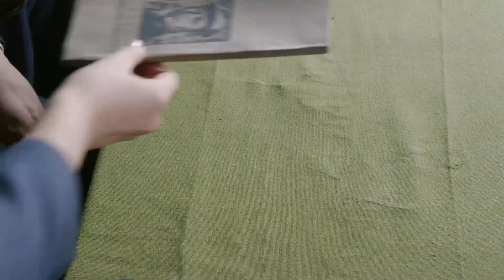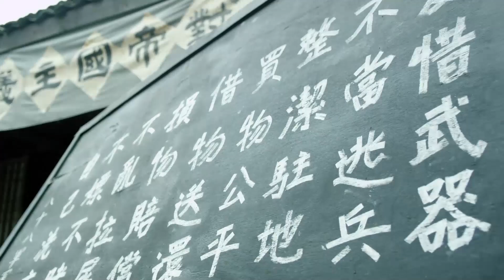【抗战谍战剧】隐秘战士 20 | 于震抗战到底（于震 / 周放 / 申军谊）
剧情介绍：1938年，抗日战争如火如荼，国民革命军第88军军长方哈儿率领部下出川赶赴浙江前线。88军是一支空壳部队，但方哈儿以民族大义为重，自备粮饷，以顽强斗志和日军血战。在新四军团长戴宗男的引领下，哈儿先是粉碎日军的毒气计划，接着取得了炸毁日军军火库、击毙日军中将旅团长等一系列胜利。和戴宗男的接触中，方哈儿逐渐被共产党以民为本的信仰所感染。然而，哈儿的赫赫战功以及他与新四军的亲密关系，国民党高层不断给方哈儿设置阻力。哈儿一面与国民党周旋，一面又要应付日本人的进攻。最后，在戴宗男的帮助下，方哈儿终于歼灭了日军第16师团，为抗日战争的胜利做出了重大贡献。